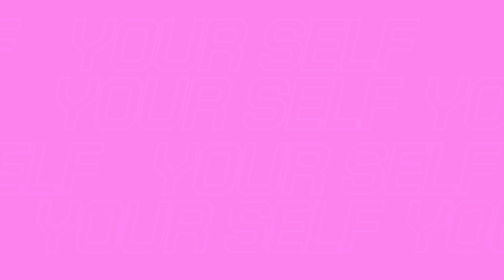Carol: The Planned Wife Part 6